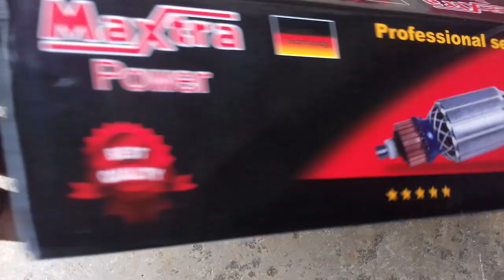Hand Grainder New Armature /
Armature Price 270/-

Carbon Brushs 30/-